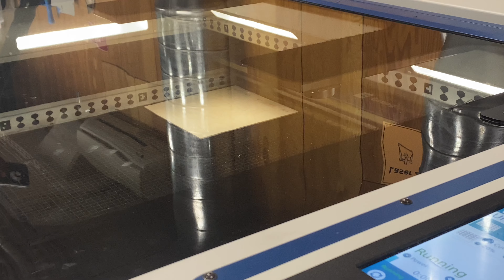VISUAL DIARY pt 1 : deeper connection + college trip, food, & friends